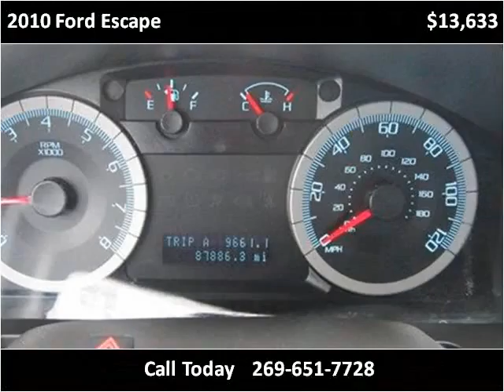2010 Ford Escape Used Cars Sturgis MI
This 2010 Ford Escape is available from The Auto Park Ford.